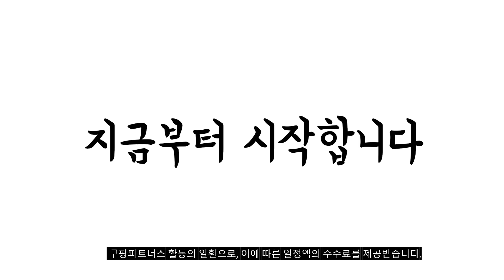2023년 쉘터 판매 추천순위 BEST10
❤️❤️❤️ 쉘터 구매 가격 평점 리뷰 정리해 봤어요! ❤️❤️❤️
[00:06]
10위. 네이처하이크 목장Fire 피라미드 텐트 내연성 핫 텐트 [140,000원]

[00:11]
9위. 천야 아웃도어 원터치 자동 캠핑 텐트 3 [59,000원]

[00:17]
8위. 비닐쉘터 대형 + 멀티 스카프 혼합색상 [15,290원]

[00:22]
7위. 스위트리온 캐노피 천막 바람막이 4면 투명 세트 [49,700원]

[00:28]
6위. 마운티아 어반쉐이드 스크린 타프텐트/그늘막텐트 카키블랙 [152,000원]

[00:33]
5위. 반고 쉘터 스톰 쉘터 시리즈 8인 [127,000원]

[00:39]
4위. 밴프 원터치 육각 스크린 쉘터텐트 CT044 베이지 [279,000원]

[00:44]
3위. 에스키모 등산쉘터 특대형250x250 바람막이텐트 특대형 다크그레이250x250 [129,000원]

[00:50]
2위. 차박텐트 도킹쉘터 대형 4-6인용 8-10인용 캠핑 방수 [99,000원]

[00:55]
1위. 사각비닐쉘터 / 야외 비닐막 / 비박 / [16,000원]